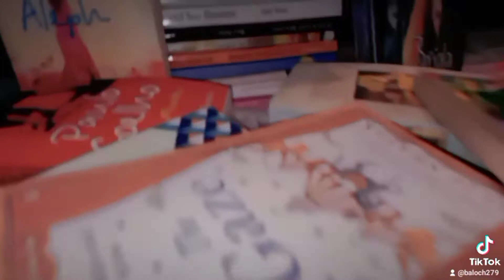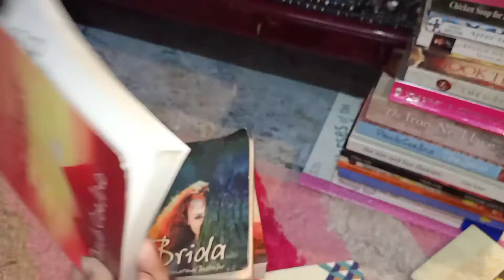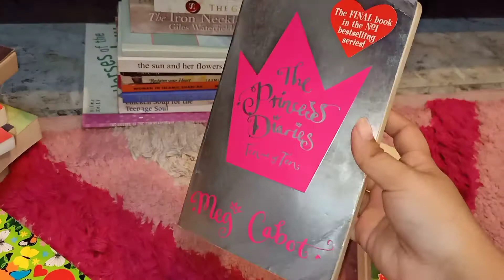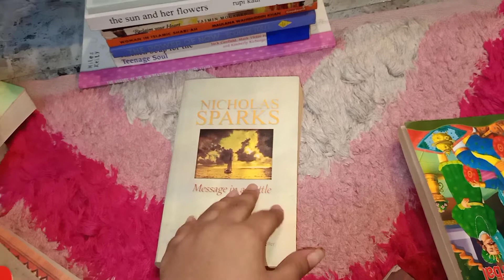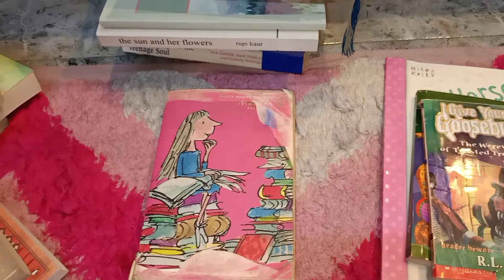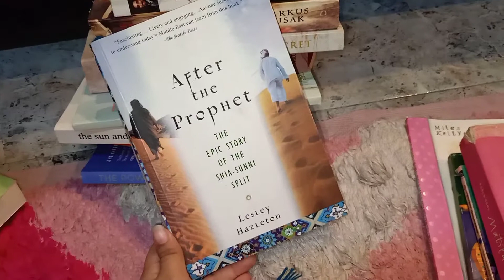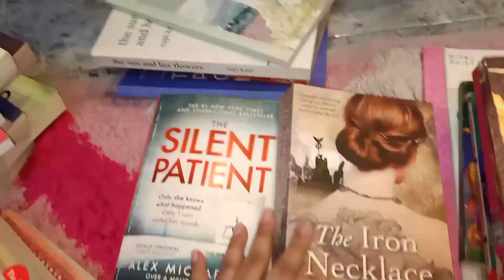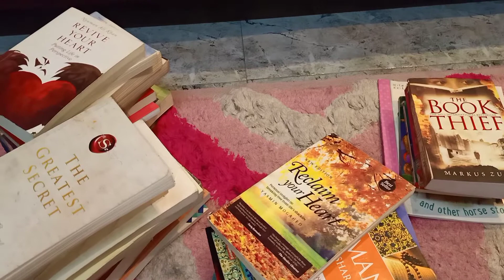My book collection